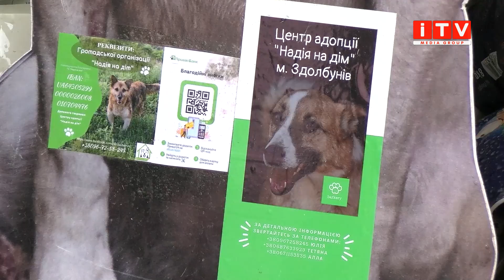Німецькі волонтери допомагають притулку для тварин у Здолбунові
Шлях до інтеграції в ЄС починається з розв'язання елементарних проблем. На вулицях Здолбунова, Рівного, та і по всій Україні заголом, - безліч тварин, які не мають притулку. Допомогти для них знайти дім вирішили волонтери та меценати з Німеччини. Що для цього роблять - розкаже Тетяна Міщинська.